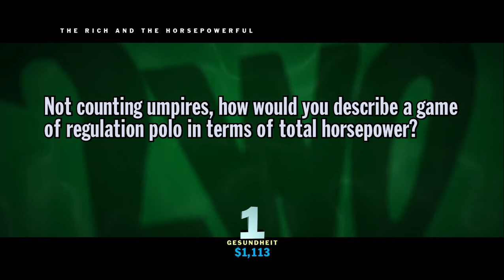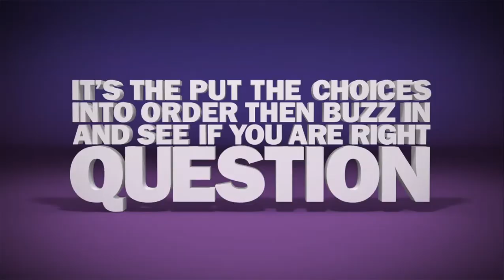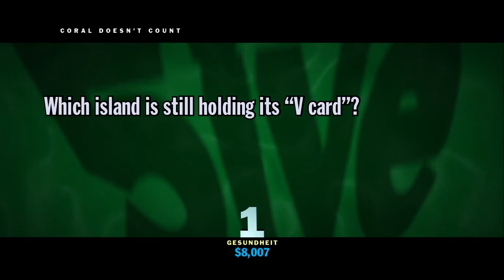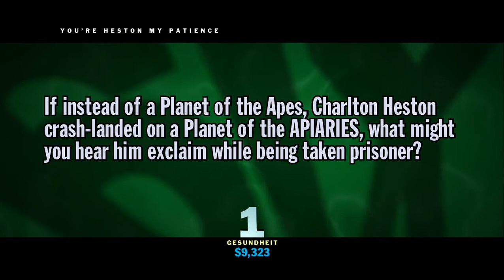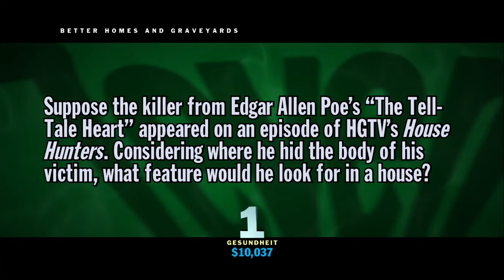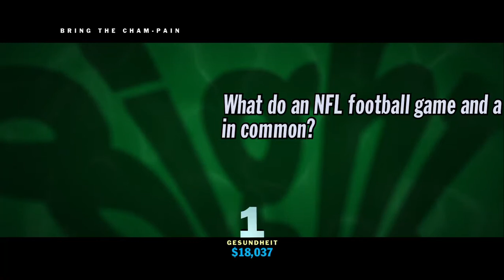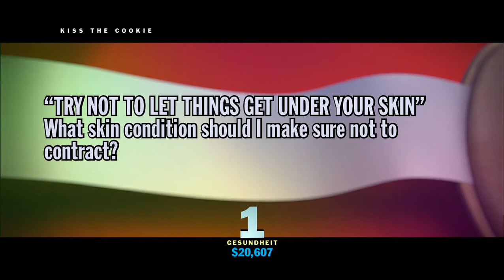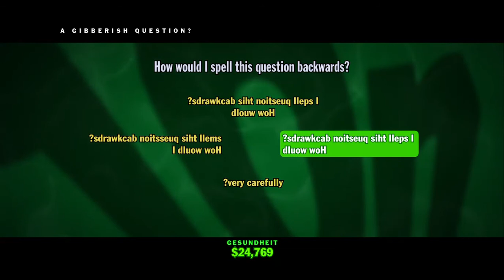You Don't Know Jack 2015 Walkthrough Episode 50: Cookie Masterson's Closet (FINALE)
Well, here it is: The grand finale of my You Don't Know Jack 2015 walkthrough!

I would like to thank all of you for sticking with me as I played through this entire game, and if I have the time, I might make a supercut of all of the episodes!